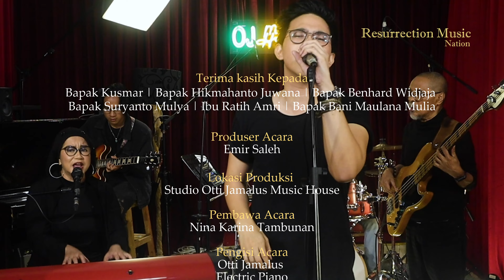𝗖𝗢𝗩𝗘𝗥 𝗦𝗢𝗡𝗚 | 𝗢𝘁𝘁𝗶 𝗝𝗮𝗺𝗮𝗹𝘂𝘀 𝗮𝗻𝗱 𝗙𝗿𝗶𝗲𝗻𝗱𝘀 | 𝗘𝗻𝗴𝗹𝗶𝘀𝗵𝗺𝗮𝗻 𝗜𝗻 𝗡𝗲𝘄 𝗬𝗼𝗿𝗸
Englishman in New York is a song by English singer Gordon Matthew Thomas Sumner, known as Sting, is an English musician and actor. He was the frontman, songwriter and bassist for new wave rock band the Police from 1977 to 1984. He launched a solo career in 1985 and has included elements of rock, jazz, reggae, classical, new-age, and worldbeat in his music. From his second studio album ...Nothing Like the Sun, released in October 1987. Branford Marsalis played soprano saxophone on the track, while the drums were played by Manu Katché and the percussion by Mino Cinélu.

𝗣𝗘𝗥𝗙𝗢𝗥𝗠𝗘𝗗 𝗕𝗬:
𝗢𝘁𝘁𝗶 𝗝𝗮𝗺𝗮𝗹𝘂𝘀 - 𝗘𝗹𝗲𝗰𝘁𝗿𝗶𝗰 𝗣𝗶𝗮𝗻𝗼

𝗣𝗢𝗦𝗧 𝗣𝗥𝗢𝗗𝗨𝗖𝗧𝗜𝗢𝗡:
𝗘𝗿𝗶𝗰𝗸 𝗝𝗼𝗻𝗮𝘁𝗵𝗮𝗻 | 𝗩𝗶𝘀𝘂𝗮𝗹